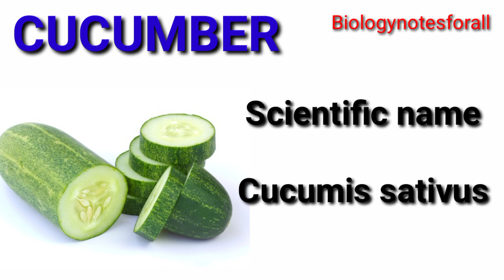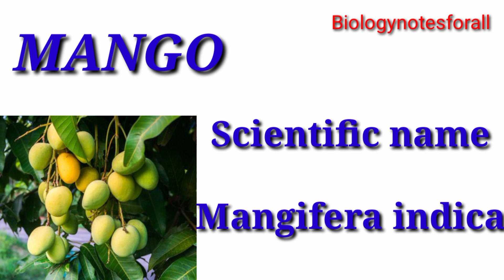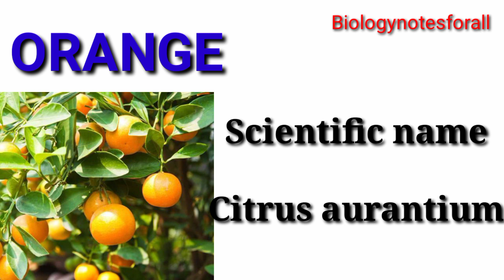SSC CHSL 2021/ Fruits and their scientific name/ Most important scientific name